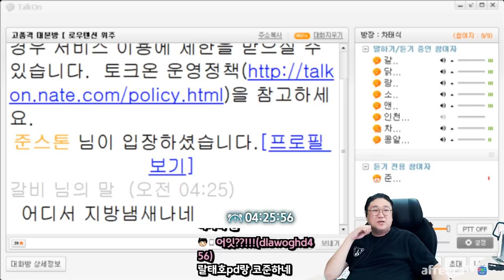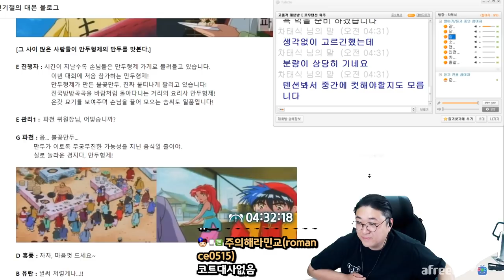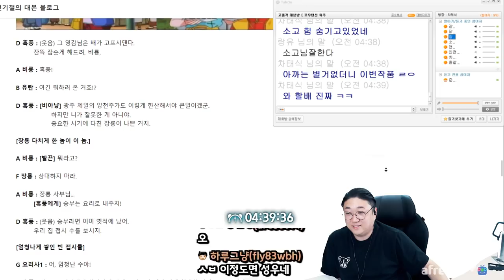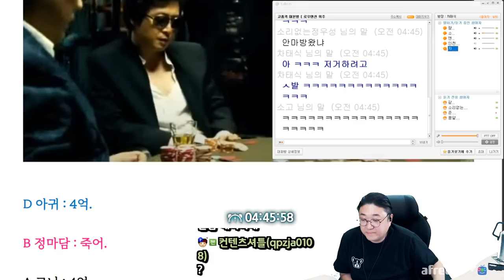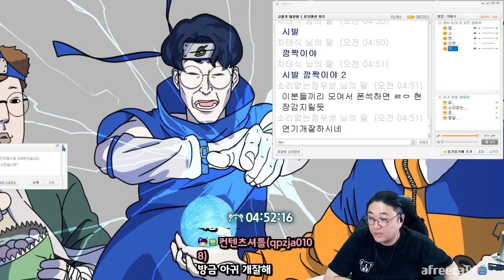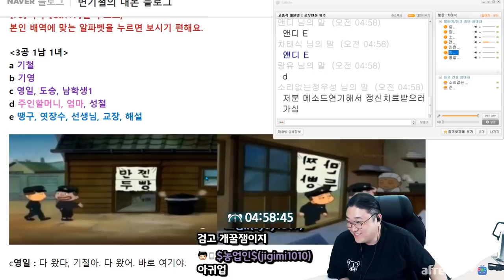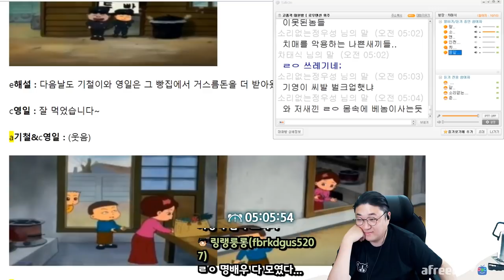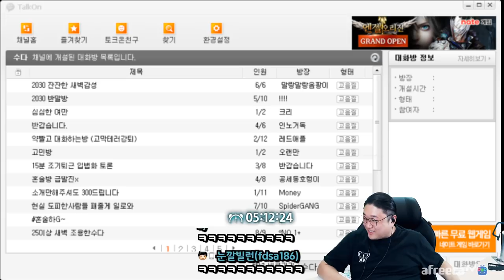토크온에서 하는 대본읽기 ㅋㅋㅋㅋㅋㅋ 왜캐 잘하지다들? (22.04.21-5)